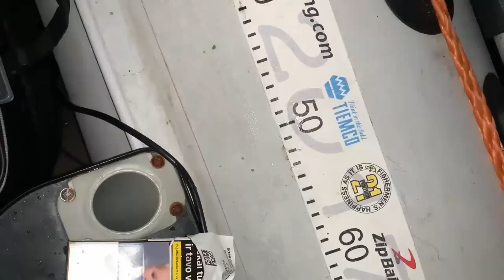Ešerių žvejyba apie kurią daug kas nutyli! Ar ešeriai kimba naktį, kimba ir dar kaip 2022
Sveiki Draugai :) Kad ir kaip keistai ir neįtikėtinai skamba posakis Ešerių žvejyba naktį, žinokite tuo ne tik verta patikėti, bet ir būtinai verta išbandyti naktinę dryžuotųjų žūklę. Ešerys naktį kimba ir kimba aktyviai, bei kimba didelis ir piktas. Kas žiūrite mūsų žūklės video, tie jau žinote mūsų teororiją apie didelių ešerių gyvenseną, nes tai minime jau ne pirmą kartą. Tie žiūrovai kurie matote mus pirmą kartai pasakoju mūsų teoriją trumpai, mes manome jog ešerys į tam tikras vietas, tam tikrą mėnesį, tam tikru metų laiku, labai panašiu metu atplaukia pasimaitinti į savo pamėgtas vietas ir žinokite taip yra ištiesų ir  tai pasiteisina jau ne pirmą kartą.  Tad jeigu esate pagavę didelį ešerį arba išgirdote, kad kažkas pagavo didelį ešerį kaip pvz 19:00 val, ant tokio šlaito, tokiame gylyje užkibo 1,1 kg ešerys, tai tokią vietą būtinai tikrinkite panašiu taipogi panašiu metu kada žvejosite ir labai tikėtina, kad ir vėl didieji Ešeriai ten pasirodys. Jeigu žvejosite nedideliame ežere, siūlyčiau neimti ešerių kurie virš 25 cm, nes tai jau geri priešininkai, verti paleidimo ir taip nenugaudysite didžiūjų ešerių būrio kurie atplaukia maitintis. Ačiū už dėmesį visiems, ačiū už peržiūras, ačiū už prenumeratas naujas ir nei žvyno, nei uodegos linki žūklės kanalas "FWS".